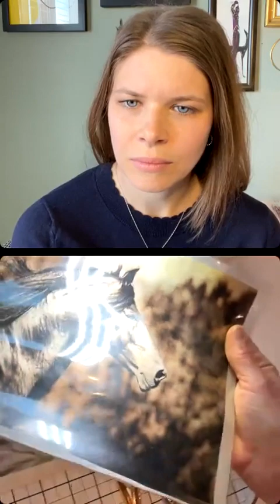A Virtual Q&A with Photographer Tori Gagne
Take a tour of Minnesota-based photographer, Tori Gagne’s office studio space and learn about her background, her unique process of capturing wild horses, her goal as an artist, and more.